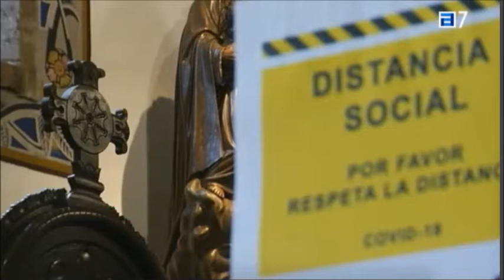Misas a medias